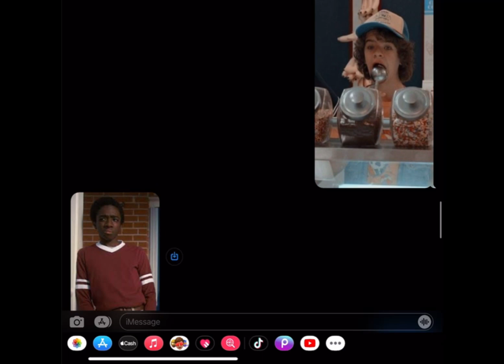stranger things check with bEsTiE